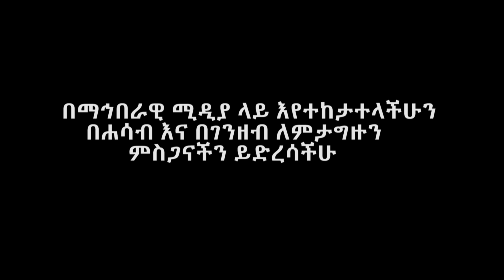Ethiopia | እራት ምገባ-30/02/2013 ዓ.ም የቴዎድሮስ ነጋሽ፡የገብረ ሕይወትና የእህተ ገብርኤልን ነፍስ ይማር | Zeki Tube